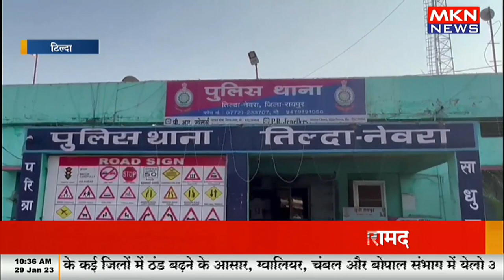मामूली विवाद को लेकर बारातियों पर प्राणघात हमला